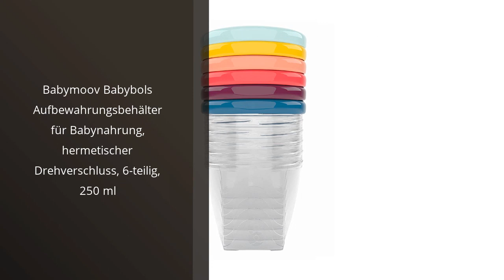【Kleine dose mit deckel】Top 5 beste kleine Dosen mit Deckel 1️⃣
✓ Mehr Informationen

✋  Hier sind top 5 beste kleine dosen mit deckel auf dem Markt.

🔽🔽🔽 KAUFEN-LINKS KLEINE DOSE MIT DECKEL 🔽🔽🔽

1) Babymoov Babybols Aufbewahrungsbehälter für Babynahrung, hermetischer Drehverschluss, 6-teilig, 250 ml

2) Sistema TO GO Dressingbehälter | Frischhaltedosen/Soßenbehälter mit Deckel | 35 ml | BPA-frei | blaue, grüne, pinke und violette Deckel | 4 Stück

3) SIGNORA WARE auslaufsichere Frischhaltedosen 40ml - Luftdichte, mikrowellengeeignete kleine Aufbewahrungsbox mit Deckel - Mini Camping Plastik Dosen Set für Soßen, Dips und Gewürze

4) Amazon Basics ABL001 Glasaufbewahrungsbehälter, 150 ml, transparent mit blauen Deckeln

5) ARSUK Mini-Vorratsbehälter 8 Stück - 120ml, Mehrfarbig, Kunststoff, BPA-Frei, 5.7x5.7x3.8cm BPA-Frei

* Zeitindikatoren (Timestamps) *

00:00 - Intro
00:05 - 1) Babymoov Babybols Aufbewahrungsbehälter für Babynahrung,...
00:39 - 2) Sistema TO GO Dressingbehälter |...
01:17 - 3) SIGNORA WARE auslaufsichere Frischhaltedosen 40ml -...
01:52 - 4) Amazon Basics ABL001 Glasaufbewahrungsbehälter, 150 ml,...
02:30 - 5) ARSUK Mini-Vorratsbehälter 8 Stück - 120ml, Mehrfarbig,...
03:12 - Outro